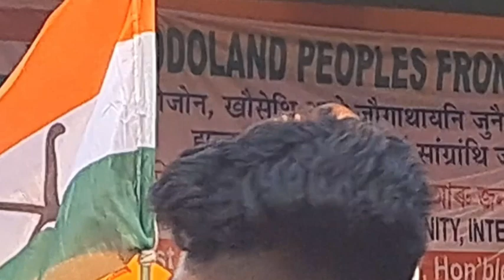Sjt Hagrama || Udalguri || Promod is Not BTC Chief he is CEM , means leader for few EM.